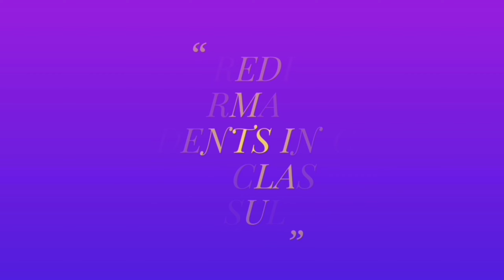Gurukul Mission School Students | Incredible Performance By Students in CBSE Board | Class XII/12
Mr. Satveer Singh

Result of CBSE Board Class XII/12 Students 2020-21 Session

1- Filmora (on pc)
2- Camtasia9 (on pc)
3- Power Director (on mobile)
4- Kinemaster (on mobile)

1) Gurukul Mission School
2) Gurukul Mission School Senior Secondary School
3) CBSE BOARD
4) CBSE BOARD Result
5) Class 12 Board Result
6) Class XII Board Result
7) Class 12 CBSE Board Result Session 2020-21
8) Gurukul
9) Gurukul Mission
10) Gurukul Mission School Deoria
11) DEORIA, UP
12) Gurukul Mission, Deoria
13) GMS, Deoria
14) GMS

CHANNEL HOST: - MR. SATVEER SINGH